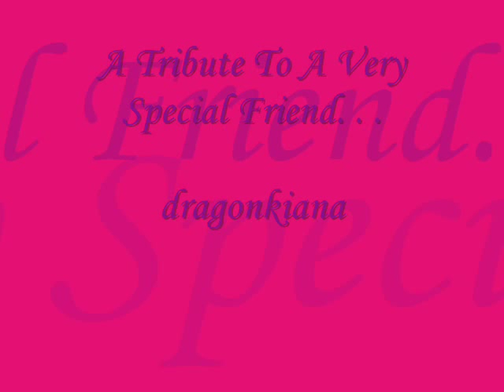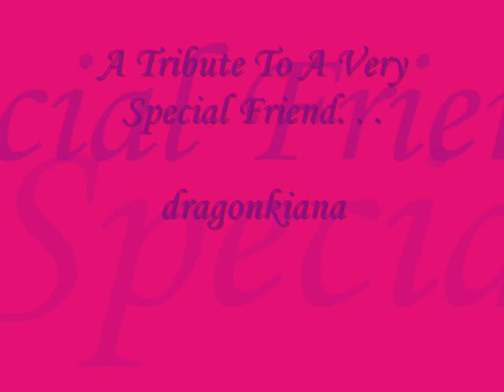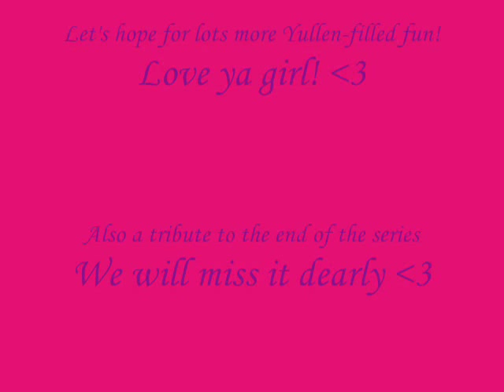From This Moment On. . .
Dedicated to my very good friend and also my Allen-kun, dragonkiana. I hope you enjoy this video as much as I enjoyed making it! ^^

Anime: D. Gray-Man
Pairing: AllenxKanda
Song Title: From This Moment On
Song Artist: Shania Twain and Bryan White

This video is purely fan-made and is in no way associated with the anime, song, artist or pictures. D. Gray-Man belongs to Katsura Hoshino.